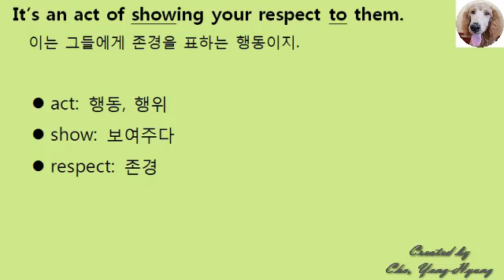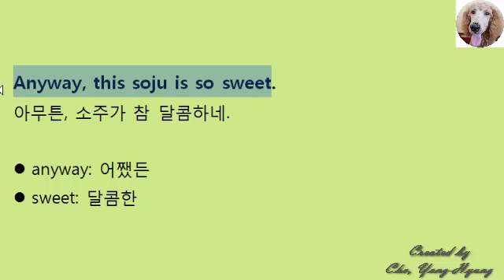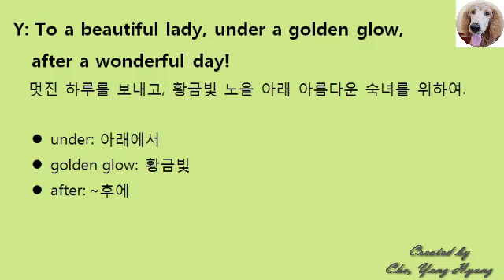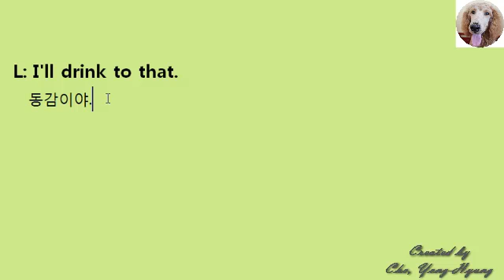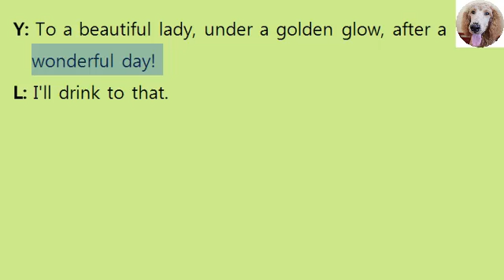68탄, dressed in love, 한국의 음주문화, 예절, babyiruma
한국의 음주문화와 예절에 대해 알아보는 강좌